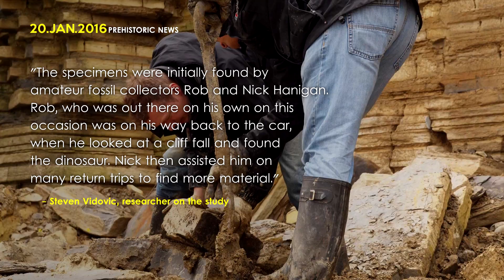200 Million-Year-Old Dinosaur found in UK | Prehistoric News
► A new dinosaur species uncovered in the south of Wales is possibly the oldest known Jurassic dinosaur from the UK! Enjoy! ROAR!